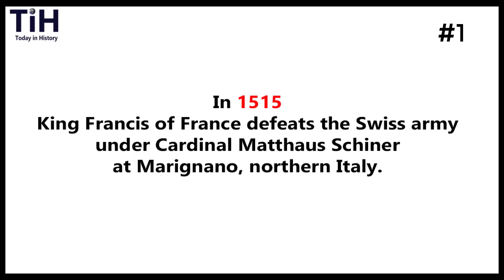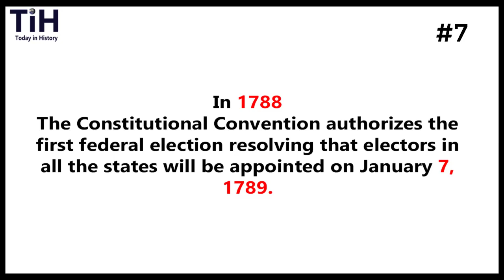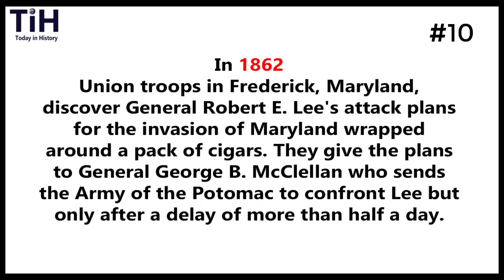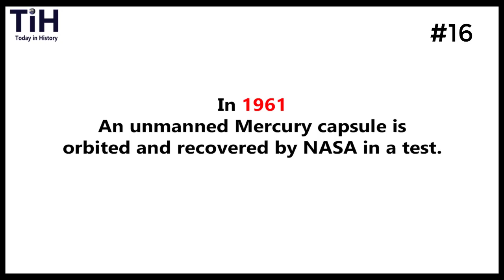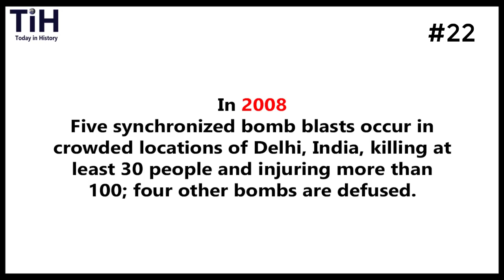22 Events That Happened in September 13|Today in History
22 Events That Happened in September 13

Number 1
In 1515
King Francis of France defeats the Swiss army under Cardinal Matthaus Schiner at Marignano, northern Italy.
Number 2
In 1549
Pope Paul III closes the first session of the Council of Bologna.
Number 3
In 1564
On the verge of attacking Pedro Menendez's Spanish settlement at San Agostin, Florida, Jean Ribault's French fleet is scattered by a devastating storm.
Number 4
In 1759
British troops defeat the French on the plains of Abraham, in Quebec.
Number 5
In 1774
Anne Robert Turgot, the new controller of finances, urges the king of France to restore the free circulation of grain in the kingdom.
Number 6
In 1782
The British fortress at Gibraltar comes under attack by French and Spanish forces.
Number 7
In 1788
The Constitutional Convention authorizes the first federal election resolving that electors in all the states will be appointed on January 7, 1789.
Number 8
In 1789
Guardsmen in Orleans, France, open fire on rioters trying to loot bakeries, killing 90.
Number 9
In 1846
General Winfield Scott takes Chapultepec, removing the last obstacle to U.S. troops moving on Mexico City.
Number 10
In 1862
Union troops in Frederick, Maryland, discover General Robert E. Lee's attack plans for the invasion of Maryland wrapped around a pack of cigars. They give the plans to General George B. McClellan who sends the Army of the Potomac to confront Lee but only after a delay of more than half a day.
Number 11
In 1863
The Loudoun County Rangers route a company of Confederate cavalry at Catoctin Mountain in Virginia.
Number 12
In 1905
U.S. warships head to Nicaragua on behalf of American William Albers, who was accused of evading tobacco taxes.
Number 13
In 1918
U.S. and French forces take St. Mihiel, France in America's first action as a standing army.
Number 14
In 1945
Iran demands the withdrawal of Allied forces.
Number 15
In 1951
In Korea, U.S. Army troops begin their assault in Heartbreak Ridge. The month-long struggle will cost 3,700 casualties.
Number 16
In 1961
An unmanned Mercury capsule is orbited and recovered by NASA in a test.
Number 17
In 1976
The United States announces it will veto Vietnam's UN bid.
Number 18
In 1988
Hurricane Gilbert becomes the strongest hurricane ever recorded in the Western Hemisphere, based on barometric pressure. Hurricane Wilma will break that record in 2005.
Number 19
In 1993
The Oslo Accords, granting limited Palestinian autonomy, are signed by Israeli Prime Minister Yitzhak Rabin and PLO chairman Yasser Arafat at the White House.
Number 20
In 2007
UN adopts non-binding Declaration on the Rights of Indigenous Peoples.
Number 21
In 2008
Hurricane Ike makes landfall in Texas; it had already been the most costly storm in Cuba's history and becomes the third costliest in the US.
Number 22
In 2008
Five synchronized bomb blasts occur in crowded locations of Delhi, India, killing at least 30 people and injuring more than 100; four other bombs are defused.